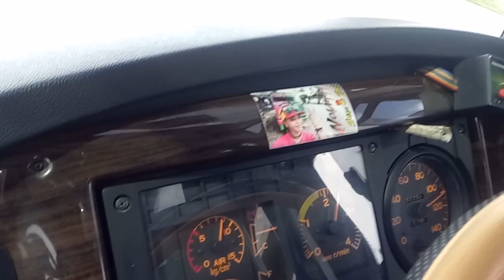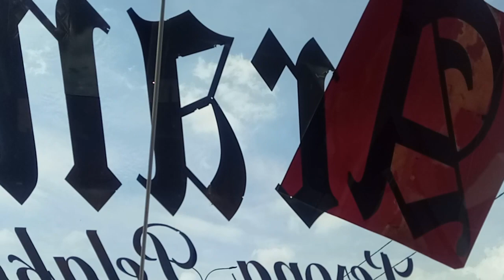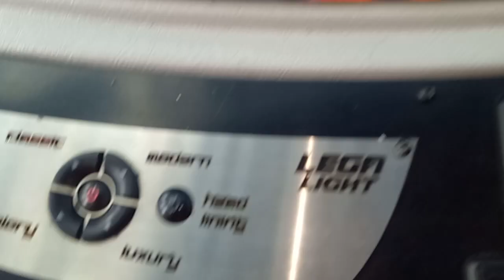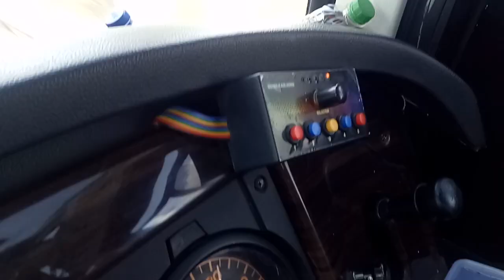Prei kanan kiri menuju pasar rebo ambil penumpang bersama si cantik unggu aransha